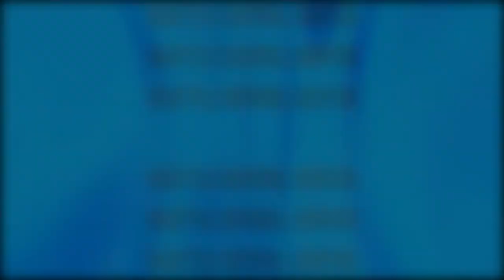ORIGIN: The Two Trees | Darren Stott | Seattle Revival Center